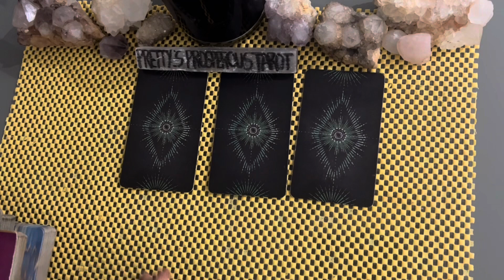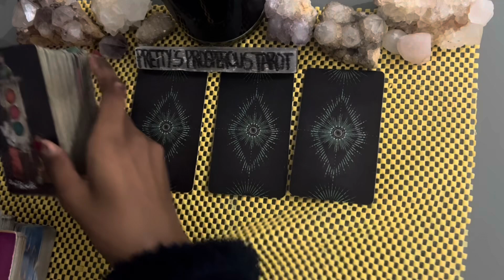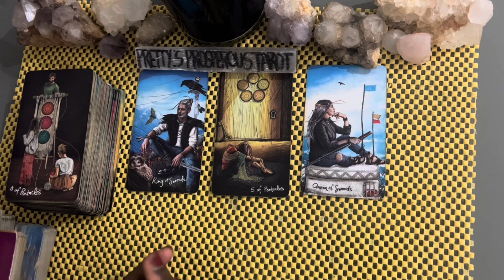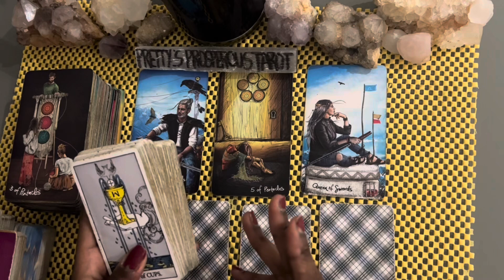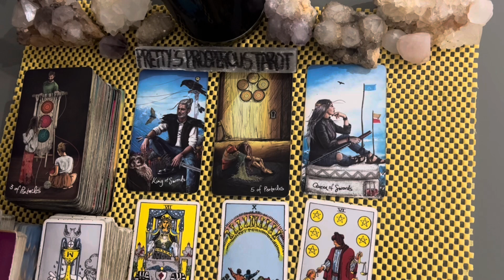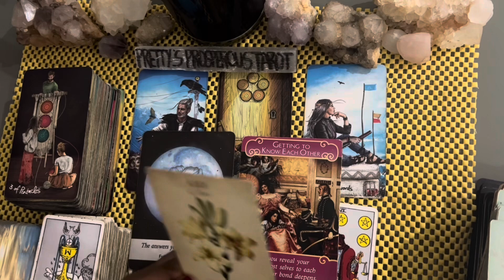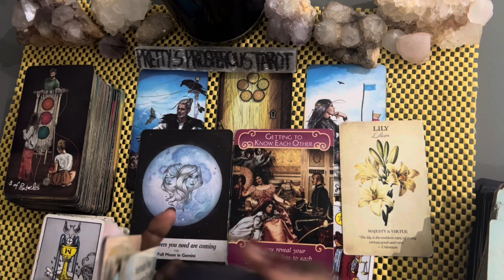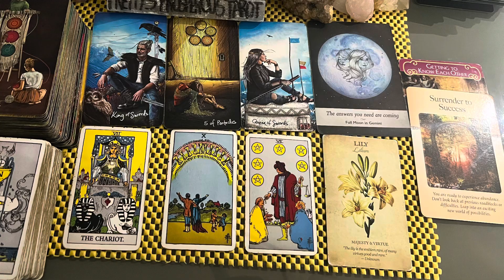Aries love tarot reading ~ Aug 16th ~ addressing the white elephant